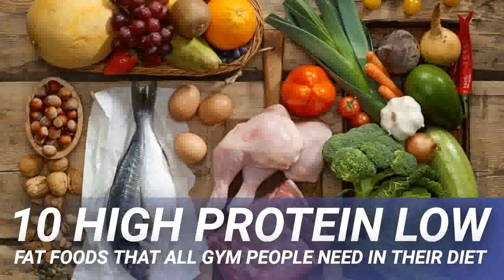10 High Protein Low Fat Foods That All Gym People Need In Their Diet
10 High Protein Low Fat Foods That All Gym People Need In Their Diet

If you are among active individuals seeking the best results from your exercise routine, diet, and lifestyle, the right balance of protein, carbohydrates, and low-fat foods are key factors that can provide you with the right nutrients and the most energy with few negative effects. Proteins are especially important for gym goers because they’re essential for building and repairing muscles and maintaining glycogen levels that support energy. That’s why you probably overheard fellow gym members talking about their high-protein, low-fat foods. When you start a workout regimen, many concerns will come up. Will you be able to maintain muscle mass at a calorie deficit? Is it possible to maintain/gain muscle while losing fat? How do you maximize your performance at the gym? And on many days you will find yourself wondering how to recover from that muscle soreness as fast as possible. The answer to all these questions is protein.

High protein foods are very filling; they help build muscle, reduce cravings and fire up weight loss. Proteins are the most essential macronutrient for gym goers. In contrast, high-fat foods can slow down digestion and make food sit in your stomach for too long especially just before a workout.

Breakfast is extremely important to pump you full of energy at the beginning of your day. Complex carbohydrates, lean protein, healthy fats, and a variety of fruits and vegetables can all help boost energy and maximize nutrient levels. The most important macros to include in your breakfast, however, are proteins and complex carbohydrates.

Foods that support healthy brain functions should be a staple in every healthy diet. The best brain foods are those rich in omega-3 fatty acids, antioxidants. These include wild caught salmon, blueberries, nuts and seeds and avocados.

If so, your body may be missing a substance called creatine to help top up energy levels. Creative is also leaked out of the muscles during workouts. This increases a condition called Delayed Onset Muscle Soreness (DOMS)

Creatine is found in high-protein foods such as red meat or in protein powders. 3-5 grams before and after working out provides that extra boost of energy.

If you have been doing your fitness research, odds are you have heard about the importance of protein from every single source. Many exercisers, especially those focusing on weight training, consume large amounts of protein in every meal. This probably left you wondering about your protein needs.

The average adult needs at least 1 gram per pound of body weight. For example, if you weigh 175 pounds, you need between 140-227 grams of protein per day.

Eating high-protein foods increases the number of calories your body naturally burns each day and is the key factor in preserving lean muscle while burning fat.

During workouts, small tearing occurs in your muscles, so you need the amino acids in protein to repair and rebuild those muscles, and that’s how they become bigger and stronger.

If this damage is not repaired, the body will use muscle tone and bone minerals to substitute, so instead of losing fat, you end up losing muscle mass.

In a medium saucepan with a lid, bring 1 cup quinoa, 2 cups of water and ½ teaspoon salt to a boil. Cover and reduce to a simmer, cooking about 20 minutes or according to package directions until quinoa is light and fluffy. Turn off heat and let sit for at least 5 minutes covered before serving. Right before serving mix in the cucumbers, tomatoes, onions, basil and lemon zest. Meanwhile, make the salmon.

In a small bowl combine salt, pepper, cumin and paprika. Line a sheet pan or glass dish with foil and lightly grease with olive oil or nonstick cooking spray. Transfer salmon fillets to pan. Evenly coat the surface of each fillet with about ½ teaspoon of the spice mixture.

Broil on high with the rack placed in the lower third of the oven for 8 to 10 minutes, or until salmon is cooked and flakes apart easily with a fork. Sprinkle with parsley and serve with roasted lemon wedges and vegetable quinoa.

Your workout regimen can only do so much alone. A smart eating plan has to go hand in hand with your exercise to ensure that your gym efforts front go to waste. A healthy diet plan that is full of high-protein, low-fat foods will help you maintain muscle mass, increase energy levels, recover quickly, stay full longer and lose that stubborn fat.

Armstrong, R. B., 1984. Mechanisms of exercise-induced delayed onset muscular soreness: A brief review. Medicine & Science in Sports & Exercise, 16 (6), 529-38 and

Belnave, C. D., & Thompson, M. W. 1993 Effects of training on eccentric exercise-induced muscle damage. Journal of Applied Physiology, 75 (4), 1545-51

Julie McCormick Julie McCormick is a writer, and co-owner of The Cleveland Leader, a Technorati Top 1000 s…